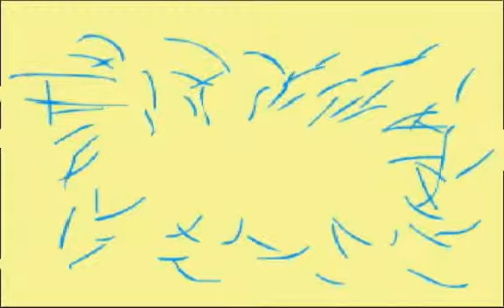Food Processing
The "higher quality" version of my short animation project. The idea was to create a short cartoon in the style of a comic strip. I also didn't get to spend as much time fine tuning it as I wanted to but here it is.

"Meathead wakes up in an oven unsure of how he's arrived there and is placed on a counter next to an insufferable Onion named Crybaby. Little is learned from the encounter except for the real reason Meathead wound up in that kitchen."